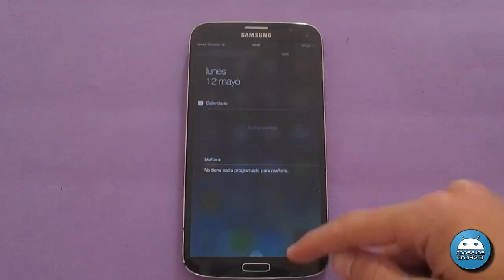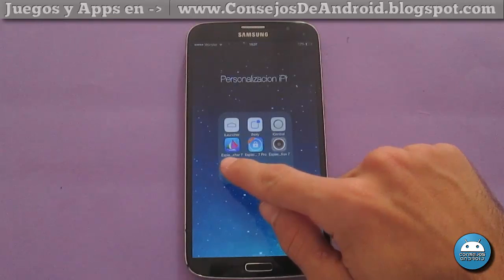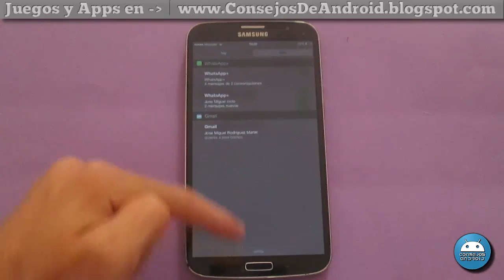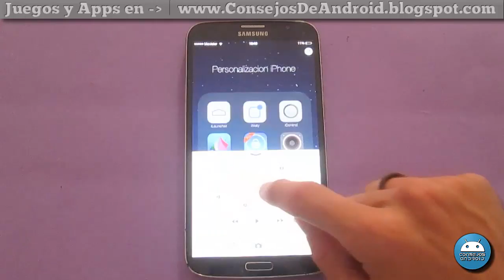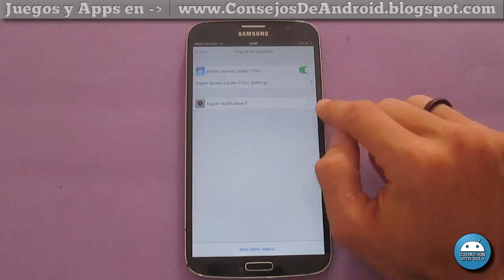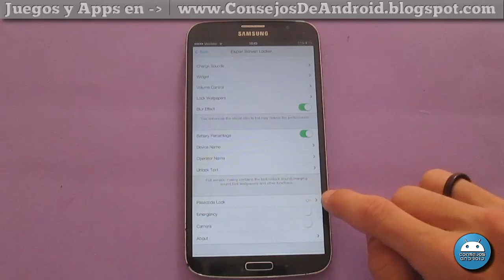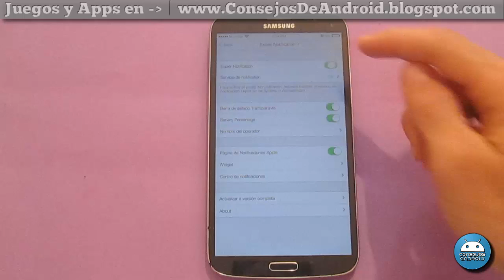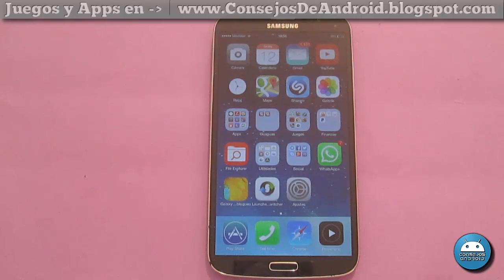Convertir Android en iPhone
Si no te sirve las notificaciones en la pantalla de bloqueo:

1º Entra en la app Espier Notification 7

2º Le das a centro de notificaciones

3º Seleccionas por ejemplo el Whatsapp

4º y le das donde pone "Ver en lock screen"

ENLACE PARA DESCARGAR LAS APLICACIÓNES DEL VIDEO

-- Google Play Store ha decidido cerrar algunas Apps, no es culpa mia, si lo pedís pronto haré un video nuevo -